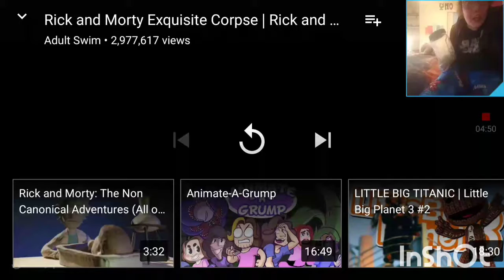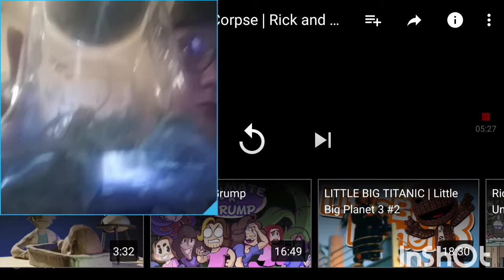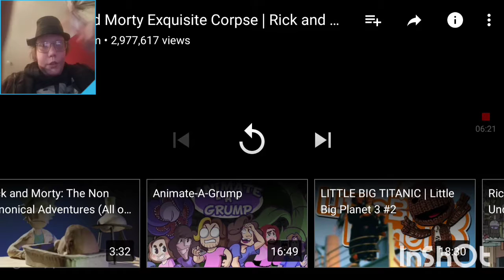anthony and spider react to more rick and morty